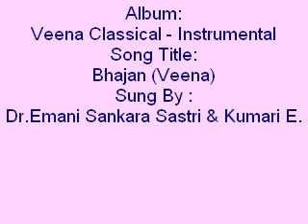Bhajan (Veena) - Veena Classical - Instrumental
Album:
Veena Classical - Instrumental
Song Title:
Bhajan (Veena)
Sung By :
Dr.Emani Sankara Sastri & Kumari E. Kalyani
Lyric & Composer:
Surdas
Produced BY:
The Indian Record Mfg Co.Ltd
Year:
1988